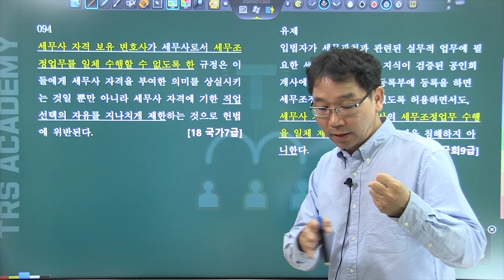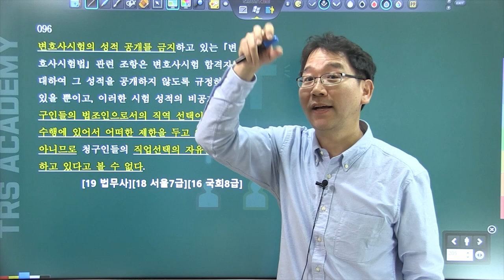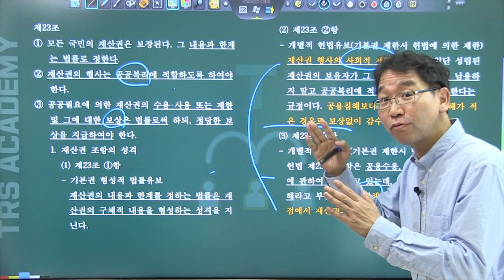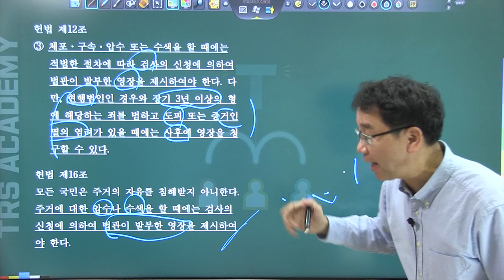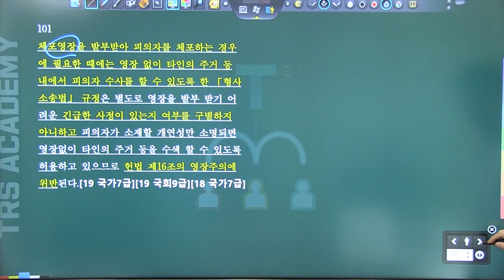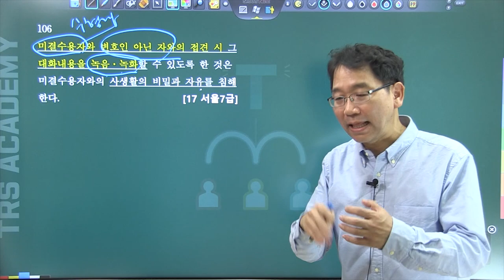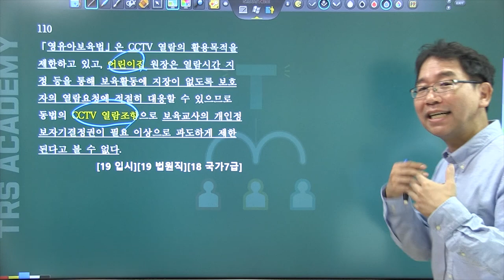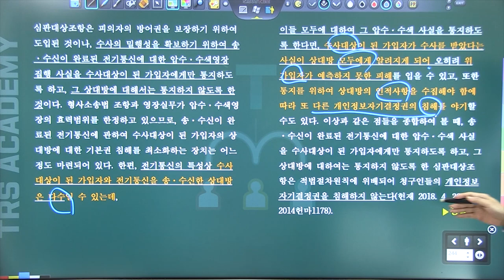2020년 헌법 최신판례 배성중강사 6강